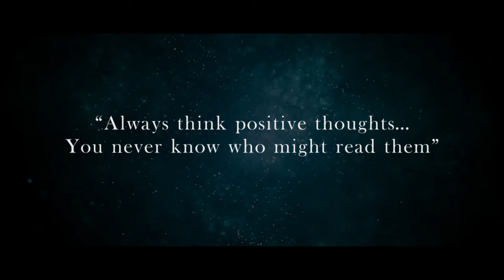Master Mentalist Lior Suchard's New Show Teaser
Brace yourselves!
Master Mentalist Lior Suchard has shocked millions of fans across the globe with his mind-blowing performances.
But you haven't seen nothing yet, Lior is going back on the road again with a brand new show that can only be described as a spectacular extravaganza.
But don't ask us,  just look at these faces ;)